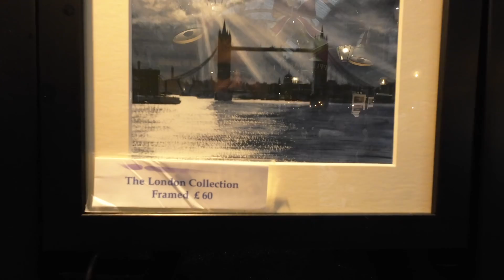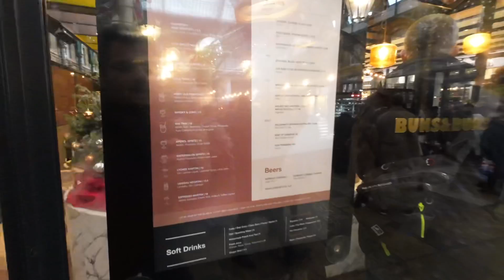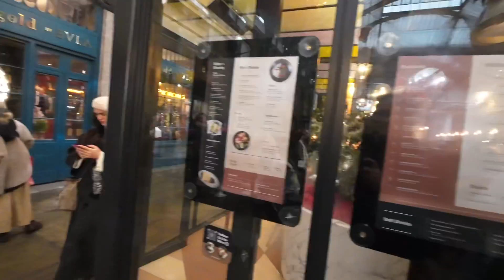Londra Covent Garden ve Devasa Süsler - Christmas Market 2024 - Londra Gezilecek Yerler#4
Ingiltere Londra’daki Covent Garden’a geldim ve buradaki Christmas Marketi gezme imkanım oldu. Devasa süslerle süslenmiş, ve bir sürü yılbaşı ağacı konmuş bir şekilde çok eğlenceli bir atmosferi vardı